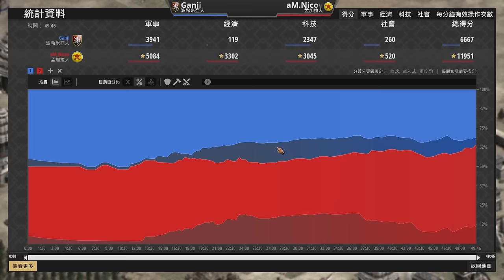【世紀帝國2決定版】僧侶百人大戰賽事中登場！孟加拉沒有異端邪說該如何戰勝信教大戰？ Nicov賽事對決 Ganji【公寓杯&Nili's Apartment Cup】｜孟加拉 vs 波希米亞